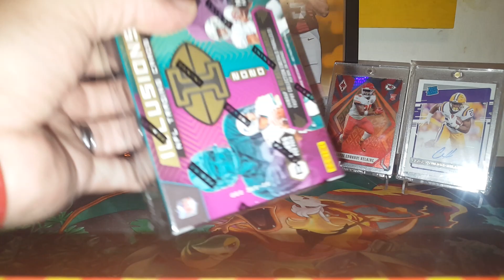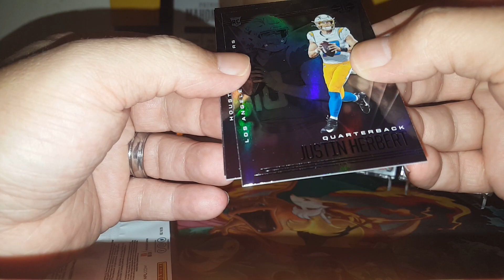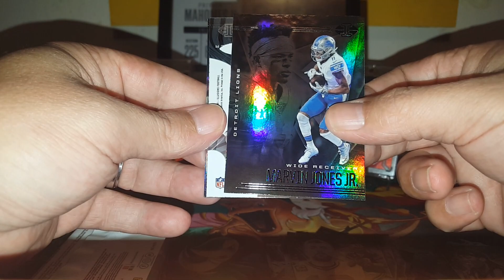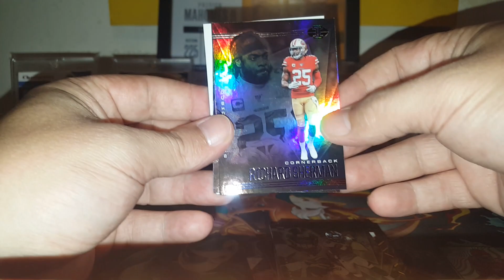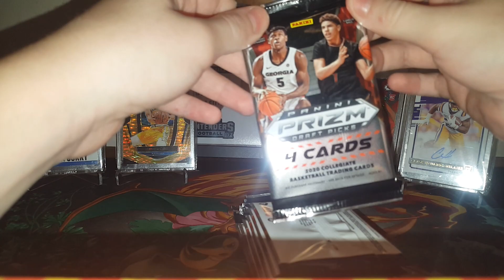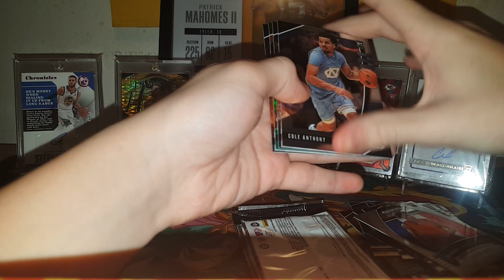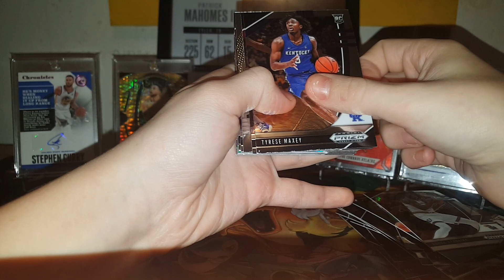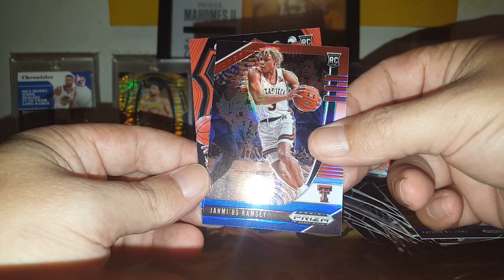2020 prizm and illusions box battle with timmy bangers